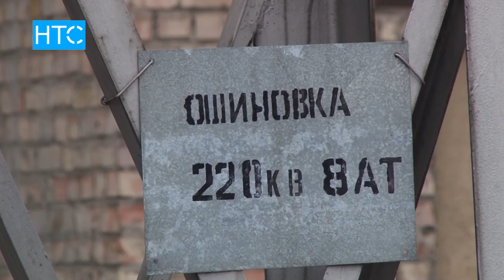Бишкектиктерди ууланткан көк түтүндөн кантип кутулабыз? / 09.01.18 / НТС